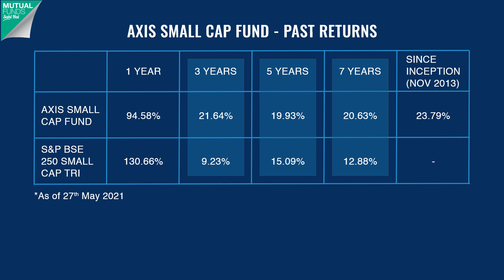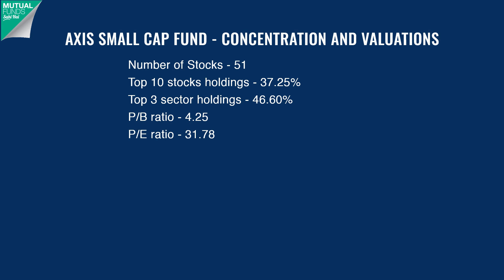Axis Small Cap Fund 2024 | Review in Hindi | एक्सिस स्मॉल कैप फण्ड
Axis Small Cap Fund from the house of Axis Mutual Funds reviewed in detail. The Axis Small Cap Fund will invest in small cap companies and will use the bottom-up approach for stock selection. The fund has an investment objective to generate long-term capital growth by investing its assets in equity and equity-related stocks of small cap companies. The fund will be investing a minimum of 65% in small cap stocks. The minimum application amount is Rs.5,000 and the minimum additional amount is Rs.100.

Questions we have answered in the video.

1. Axis Small Cap Fund review
2. What are small cap funds?
3. Axis Small Cap Fund investment objective
4. Axis Small Cap Fund stock selection approach
5. What is bottom up approach?
6. Axis Small Cap Fund Asset Allocation
7. Axis Small Cap Fund portfolio allocation
8. Axis Small Cap Fund sector allocation
9. Axis Small Cap Fund concentration and valuations
10. Past returns of Axis Small Cap Fund
11. Features of Axis Small Cap Fund
12. Exit load of Axis Small Cap Fund
13. How is Axis Small Cap Fund taxed?
14. Advantages of Axis Small Cap Fund
15. Who should invest in Axis Small Cap Fund?

एक्सिस म्यूचुअल फंड के घर से एक्सिस स्मॉल कैप फंड की विस्तार से समीक्षा की गई। एक्सिस स्मॉल कैप फंड स्मॉल कैप कंपनियों में निवेश करेगा और स्टॉक चयन के लिए बॉटम-अप दृष्टिकोण का उपयोग करेगा। फंड का निवेश उद्देश्य स्मॉल कैप कंपनियों के इक्विटी और इक्विटी से संबंधित शेयरों में अपनी संपत्ति का निवेश करके लंबी अवधि की पूंजी वृद्धि उत्पन्न करना है। फंड स्मॉल कैप शेयरों में कम से कम 65 फीसदी निवेश करेगा। न्यूनतम आवेदन राशि 5,000 रुपये है और न्यूनतम अतिरिक्त राशि 100 रुपये है।

जिन सवालों के जवाब हमने वीडियो में दिए हैं।

1. एक्सिस स्मॉल कैप फंड की समीक्षा
2. स्मॉल कैप फंड क्या हैं?
3. एक्सिस स्मॉल कैप फंड निवेश उद्देश्य
4. एक्सिस स्मॉल कैप फंड स्टॉक चयन दृष्टिकोण
5. बॉटम अप अप्रोच क्या है?
6. एक्सिस स्मॉल कैप फंड एसेट एलोकेशन
7. एक्सिस स्मॉल कैप फंड पोर्टफोलियो आवंटन
8. एक्सिस स्मॉल कैप फंड सेक्टर आवंटन
9. एक्सिस स्मॉल कैप फंड एकाग्रता और मूल्यांकन
10. एक्सिस स्मॉल कैप फंड का पिछला रिटर्न
11. एक्सिस स्मॉल कैप फंड की विशेषताएं
12. एक्सिस स्मॉल कैप फंड का एग्जिट लोड
13. एक्सिस स्मॉल कैप फंड पर कैसे टैक्स लगता है?
14. एक्सिस स्मॉल कैप फंड के लाभ
15. एक्सिस स्मॉल कैप फंड में किसे निवेश करना चाहिए?

लाइक
शेयर